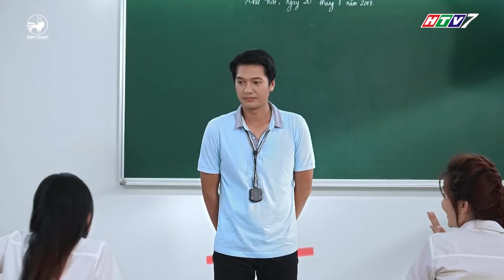Yumi với Hoàng Anh ganh nhau xem ai mới là người quậy nhất trường | Fast TV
Yumi với Hoàng Anh ganh nhau xem ai mới là người quậy nhất trường